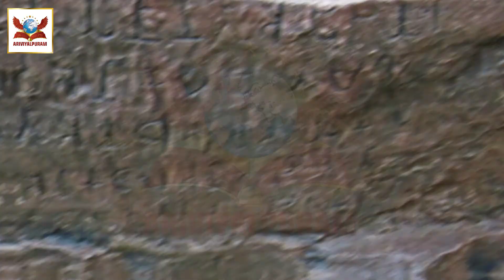தமிழர்களின் குமரிக்கண்டம் மறைக்கப்பட்ட உண்மைகள் | Kumari Kandam hidden mysteries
தமிழர்களின்  அறிவு மற்றும் கலாச்சாரம் நிறைந்த பொக்கிஷம் இந்திய பெருங்கடலில் தூங்கிக்கொண்டு இருக்கிறது
நீரில் மூழ்கிய அட்லாண்டிஸ் மற்றும் துவாரகாவைப் போலவே, குமரிக்கண்டம் கடந்த காலத்தில் இருந்தது என்று நம்பப்படுகிறது.
கடல் மட்டத்தின் உயர்வு குமரிக்கண்டத்தை கடலால் விழுங்கச் செய்தது.
பாண்டிய மன்னர்களால் ஆளப்பட்ட  குமரிக்கண்டம்.
பிலிப் லுட்லி ஸ்க்லேட்டர்
கன்னியாகுமரியில் இருந்து கிட்டதட்ட 7000 மைல் வரை இருந்த நிலப்பரப்பு இயற்கை பேரழிவுகளால் கடலுக்குள் மூழ்கியது.
நீரில் மூழ்கிய அட்லாண்டிஸ் நகரம்
டெக்டோனிக் தகடுகள் இயக்கங்கள்

The treasure of knowledge and culture of the Tamils ​​lies dormant in the Indian Ocean
Like submerged Atlantis and Dwarka, Kumarikandam is believed to have existed in the past.
The rising sea level caused the continent to be swallowed up by the sea.
Kumarikandam ruled by the Pandya kings.
Philip Ludley Schlatter
Nearly 7000 miles from Kanyakumari the land was submerged in the sea by natural disasters.
The submerged city of Atlantis
Tectonic plate movements

அறிவியல்புரம்!!!

போன்றவற்றை எளிய முறையில் மக்களிடம் கொண்டு செல்வதே அறிவியல்புரத்தின் ஆவல்.  நன்றி, நல்லதே நடக்கட்டும்!!!.

Ariviyalpuram!!!

Politics | News | Science | Technology | Medical | Sports | History | Cinema | Entertainment Thank You, Good Luck.

Ariviyalpuram Latest | Ariviyalpuram Exclusive | Ariviyalpuram Live